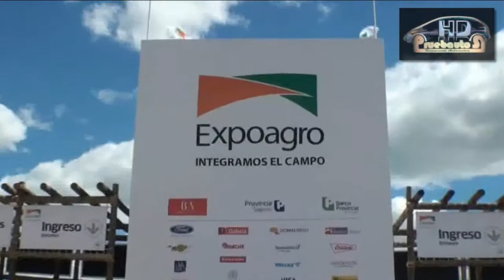Toyota Argentina en Expoagro 2013 | PruebautoS Web TV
| PruebautoS Web TV| PruebautoS. En este test pruebas de consumo, aceleración, detalles técnicos, e imágenes estáticas y dinámicas..